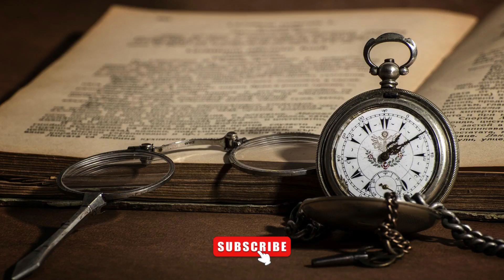Rozdział 41 - Pustyni i w Puszczy | Audiobook z Napisami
Zapraszam do słuchania z nami!
Tworze wersje słuchane z tekstem najbardziej popularnych utworów literackich, obowiązkowe lektury szkolne, jak i te mniej popularne.
Głównym celem jest edukacja osób, które chcą upłynnić umiejętność czytania, dlatego audiobook posiada napisany, dzięki którym słuchacz może śledzić treść.
Dla osób niedowidzących wersja słuchana ułatwia przyswajania materiału, zaś dla osób niedosłyszących napisy znacznie ułatwiają przyswojenie materiału.

Z informacji od użytkowników wiemy że te nagrania pomagają osobom niewidomym oraz Polakom mieszkającym za granicą kraju z utrudnionym dostepem do polskiej literatury.
Jeżeli uważasz, że którykolwiek z materiałów zamieszczonych na kanale narusza Twoje prawa autorskie, proszę niezwłocznie skontaktuj się ze nami wysyłając email na adres

Z przyjemnością zamieścimy link do Twojego sklepu/strony, włączę w materiale reklamy z których otrzymasz cały dochód lub w ostateczności usunę nagrania.